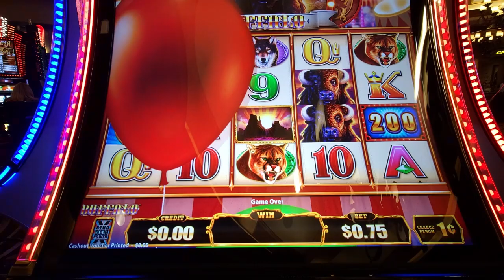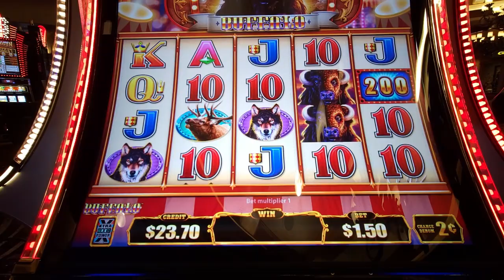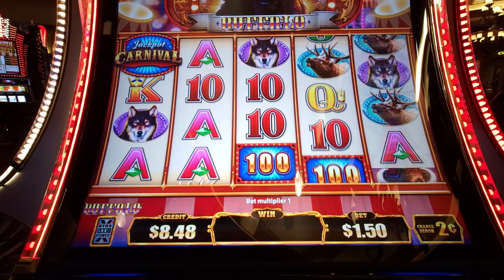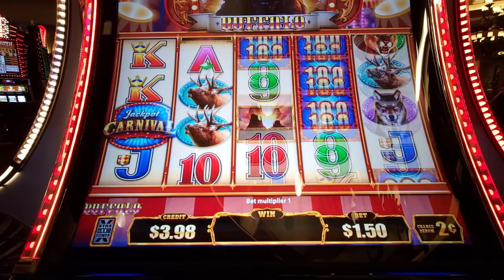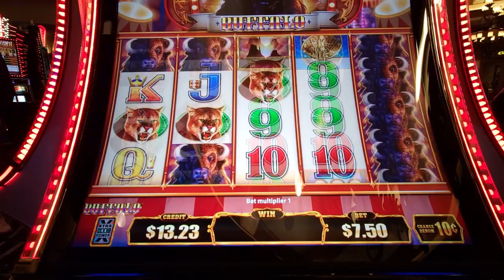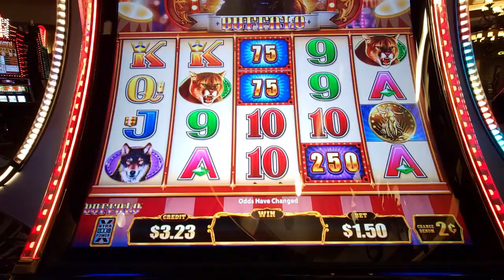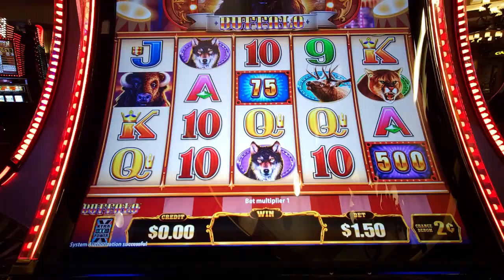Risking It For A Win On Carnival Buffalo